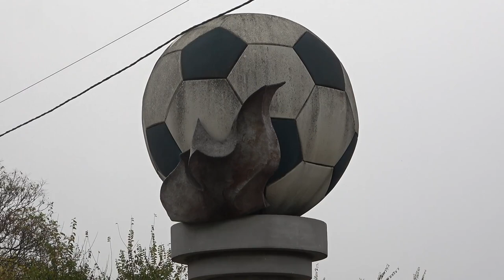Candidatul PSDE, Vadim Brînzaniuc, cu privire la construcția unui complex sportiv în Chișinău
Conferință de presă susținută de candidatul PSDE pentru funcția de primar al municipiului Chișinău, Vadim Brînzaniuc, cu privire la construcția unui complex sportiv în Chișinău